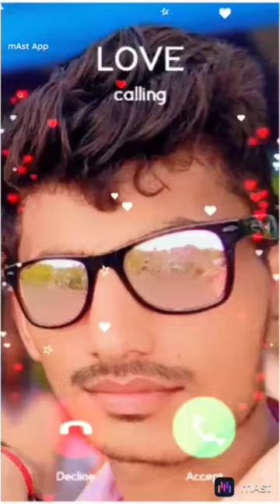Ramkel kichu pic ❤️💓🌹🌹Bhalobasa🌹🌹💝💝